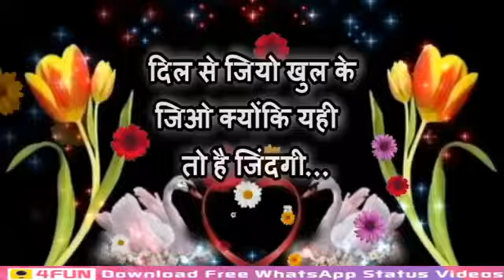Good Morning Video...Whatsaap Sweet & Beautiful Quotes...Lovely Status...Message...With Heart